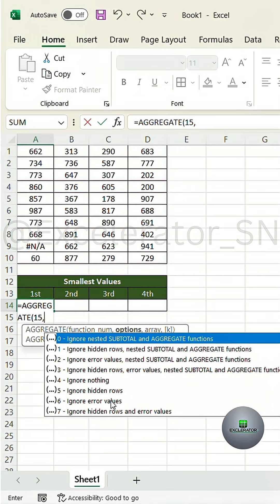SMALL vs AGGREGATE: Which Excel Formula is BETTER?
Which Formula is Better - SMALL or AGGREGATE ?

In this video, learn to find the bottom 4 values from a table array and the difference between SMALL & AGGREGATE Formulas Limitations of SMALL formula if there is an error in excel Data and benefits of using AGGREGATE Formula where you can put a condition to ignore errors in performing a calculation.

advanced excel
Excel
excel formula
Excel interview questions and answers
Excel formulas
excel in hindi
Excel tutoring
Excel formulas tutoring
Excel for retail
excel tricks
excel for data analysis
small large formula excel
short formula excel
ms excel small formula
small formula in excel in hindi
maths small formulas
large and small formulas in excel
big small formula
abacus small formula
small friend formula abacus
aggregate formula in excel
aggregate formula in excel in hindi
aggregate formula in google sheets
aggregate demand formula
excel me aggregate formula
uet aggregate formula in excel
mdcat aggregate formula in excel
pu aggregate formula
nums aggregate formula
aggregate ka formula
nust aggregate formula
find lowest 4 numbers in excel sheet formula
find lowest 4 numbers in excel sheet
find lowest numbers in excel
find lowest value in excel
find smallest number in excel
excel tutoring in tamil
excel playlist 2025
excel kaise seekhe laptop se
excel tutoring telugu
excel small versus aggregate formula
small function in excel
aggregate function in excel
excel
excel shorts
ms excel
developer excel
excel tips and tricks
data entry
advance excel
excel formula hacks
excel tutorial
excel vlookup
print titles in excel
short excel
data tab
drop down list in excel
excel formulas
excel shortcut
google sheet
index formula in excel
computer class
vlook up
vlookup
advanced excel
basic computer
computer excel
computer knowledge
concatenate excel
data manipulation
excel chart
excel column formatting
excel count
excel function
excel header and footer
excel hlookup